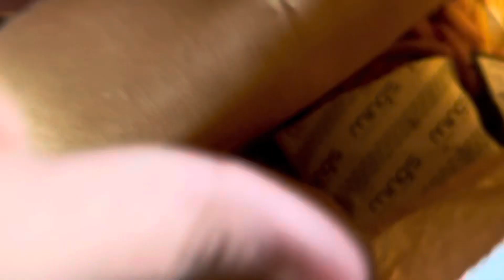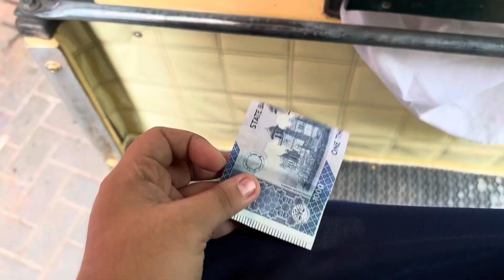"Accidental Visit to Quaid-e-Azam's Mausoleum 😳 | Revealing Casper's Mysterious Diet 🤔"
Embark on an unexpected adventure with us as we stumble upon Quaid-e-Azam's Mausoleum!